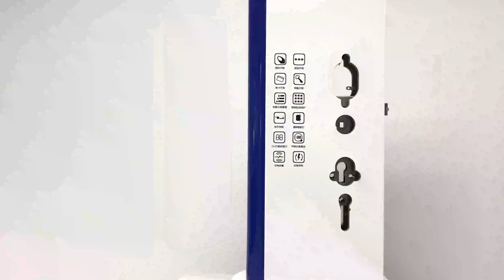Installing a Smart digital lock in less than 5 steps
How can it be that difficult to install a digital lock? Well, it can if you don't take the right steps. Here at Smart G, we care about what you having the best installation and easy one! this video was uploaded to ensure clarity on how to install the digital lock at your own ease.